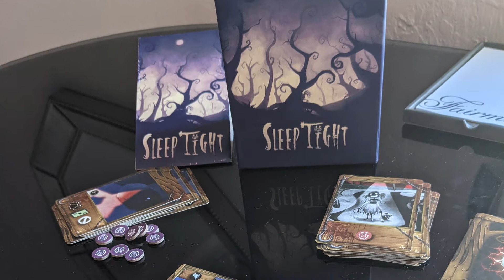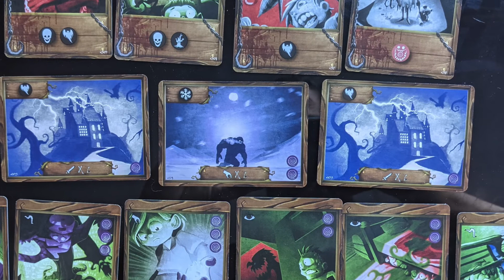The Hungry Gamer's Sleep Tight Mini Review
Be the first child to escape the clutches of the Sand Man to win the game...or work together to kill the Sand Man, or be that kid that teams up with the Sand Man to kill everyone!

0:00 - Intro
2:13 - Likes and Quibs